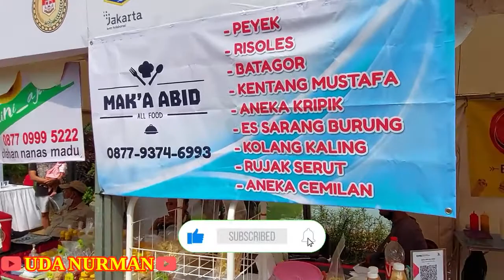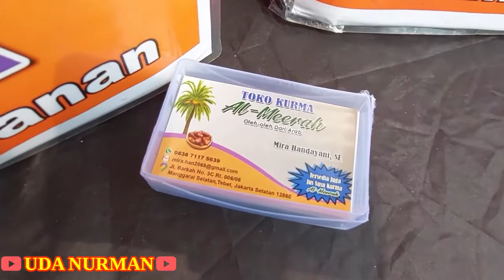BATAGOR, OLAHAN NANAS & OLEH OLEH ARAB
VIDEO KA 371 : Silahkan ditonton video singkatnya

Lokasi Museum Betawi : MR6G+M7X, RT.13/RW.8, Srengseng Sawah, Kec. Jagakarsa, Kota Jakarta Selatan, Daerah Khusus Ibukota Jakarta 12630

Lokasi Snack + No telepon : Cek Video

Jam Buka : -